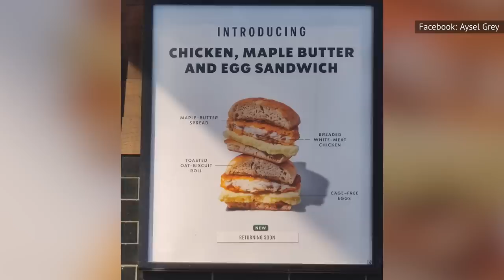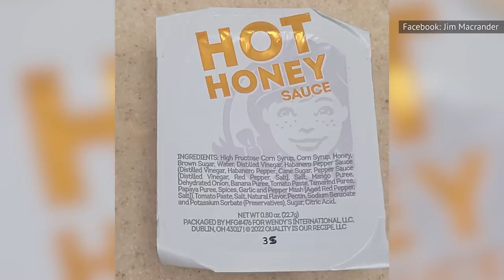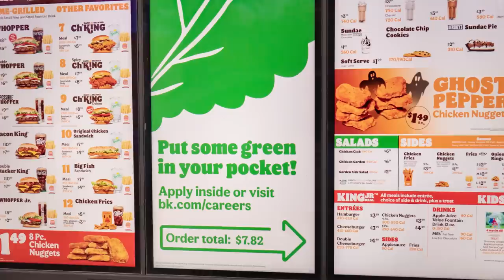Fast Food Items That Completely Disappeared In 2022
Parting is such sweet sorrow — especially when it comes to food! Salads, chicken sandwiches, and ice cream… these are all the fast food items that have been taken off the menu in 2022.

Burger King's salads | 0:00
Starbucks' chicken sandwich | 0:51
McDonald's Egg White Delight | 1:53
McDonald's $1 fountain drinks | 2:47
Wendy's Hot Honey sauce | 3:20
McDonald's fruit and yogurt parfaits | 4:24
Burger King's sundaes | 5:25
Subway's chicken breast | 6:20
Burger King's discount whoppers | 7:06
McDonald's McPlant burger | 8:05
Dunkin's veggie egg white patty | 8:42
Burger King's Ch'King sandwiches | 9:35